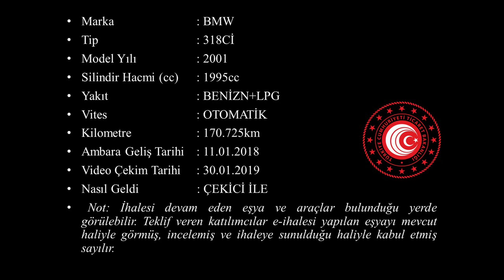G 2018 52